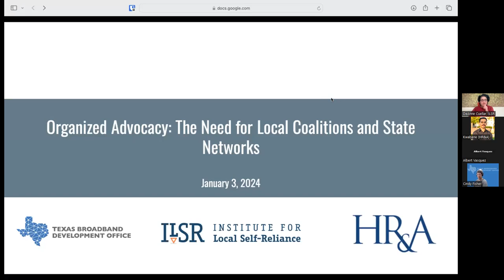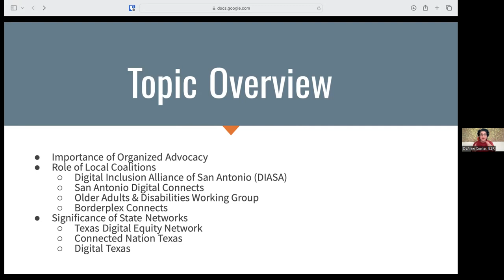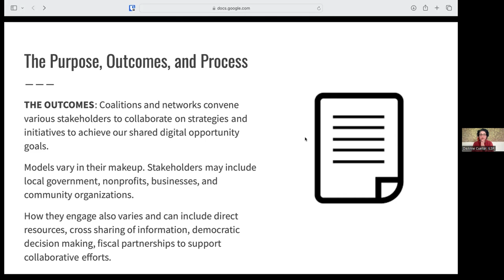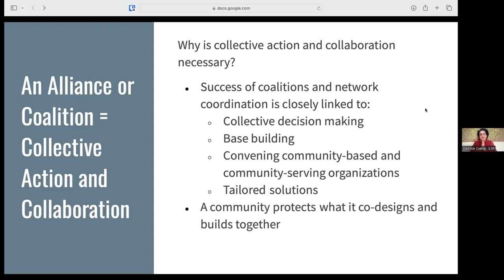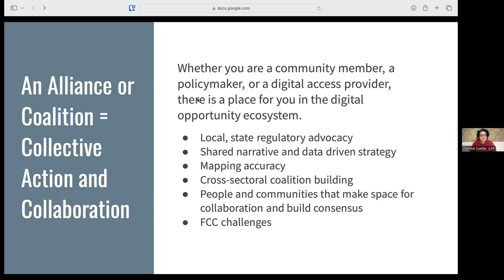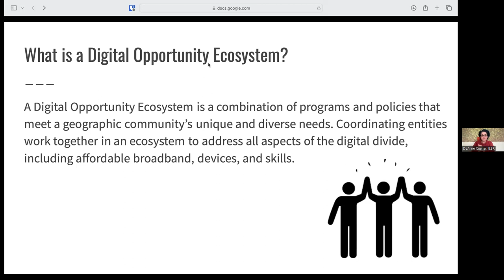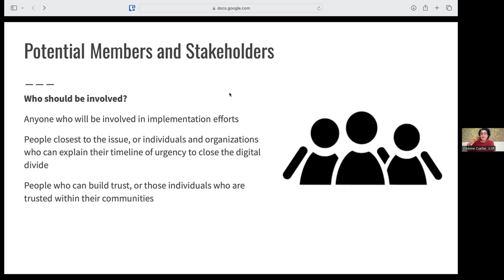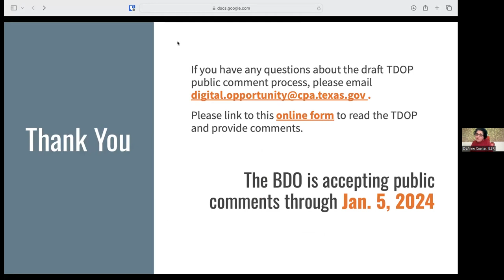Texas Digital Opportunity Plan - Organized Advocacy - Need for Local Coalitions and State Networks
The Texas Broadband Development Office (BDO), in partnership with HR&A Advisors and the Institute of Local Self-Reliance (ILSR), is pleased to offer a free webinar series that will help local governments, non-profits, and community advocates understand and demystify the complex landscape of digital opportunity. It’s imperative that Texas communities are prepared to take advantage of historic funding to bridge the digital divide.

This recording is Module 3: Organized Advocacy: The Need for Local Coalitions and State Networks

This technical assistance series is tailored for individuals and organizations working with covered populations who face barriers taking full advantage of the benefits of broadband – from employment and education opportunities to quality-of-life enhancing telehealth applications.